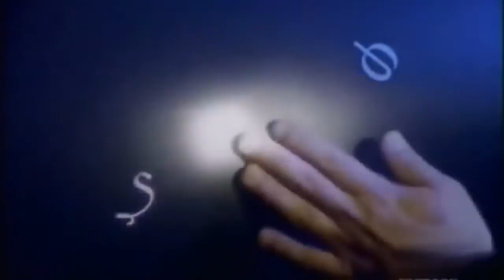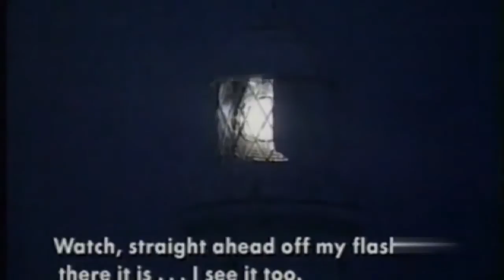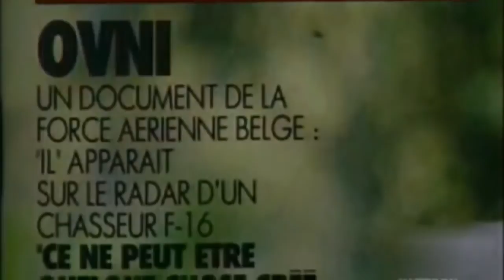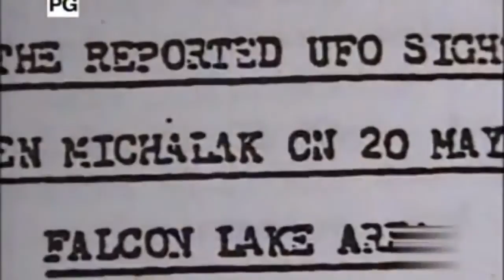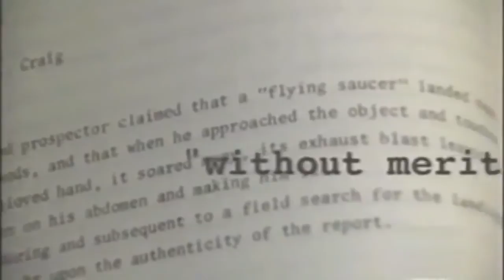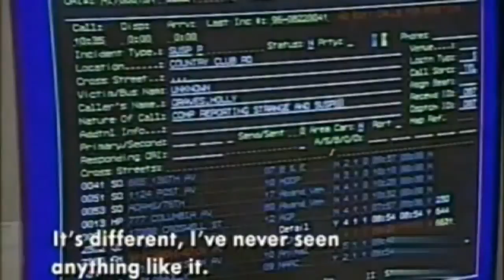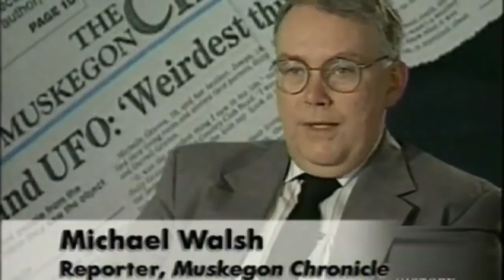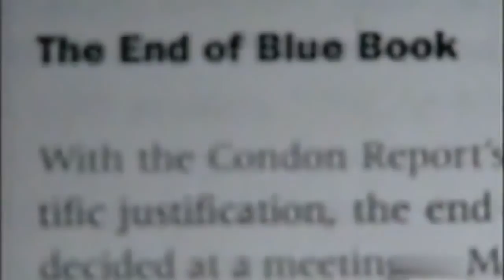Strange Unsolved UFO Encounters Documentary